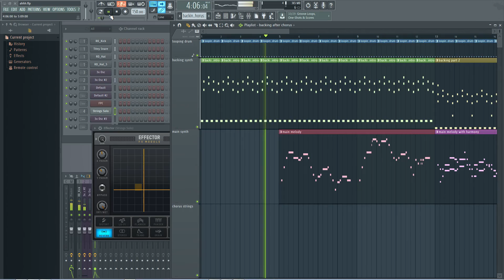Bonetrousle - Undertale (made with FL Studio 12)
I've been wanting to learn my way around this program for quite some time now. I decided that a good way to start was to mimic a song, and Bonetrousle seemed like a fairly simple one to emulate.

Obviously it isn't perfect, but I think I've got a good grasp on the basics now.